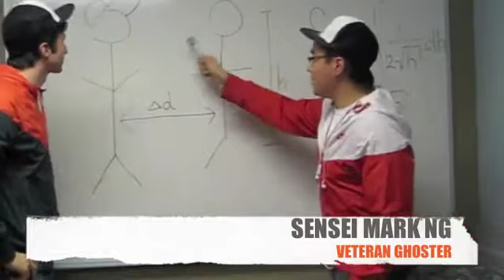Ghosting 1.0 - Jeremie and Ed Harris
The Student-Funded Scholarship Initiative puts on the North American Personal Space Invading Championships for the 2009 Students Helping Students Benefit Show at uOttawa.